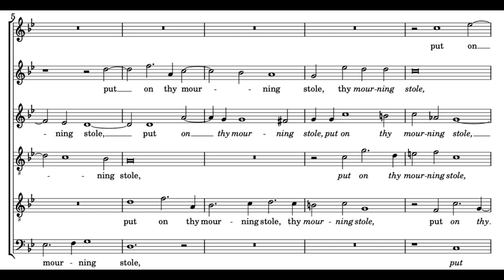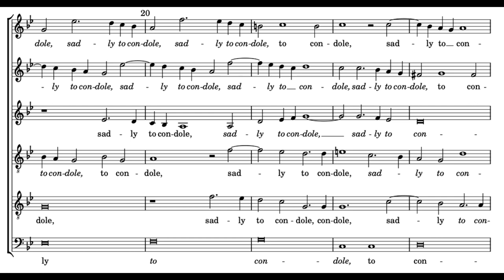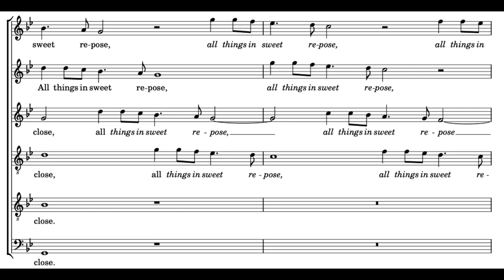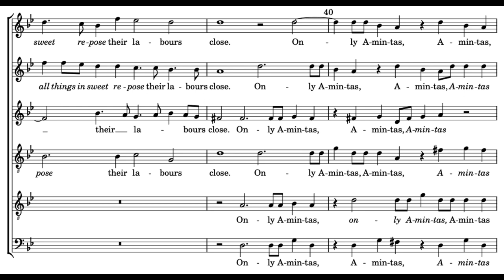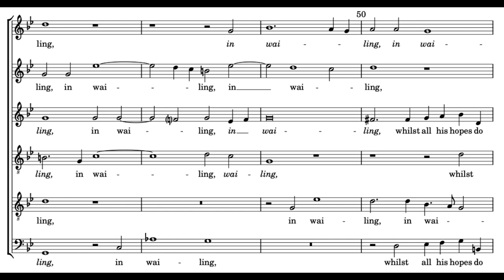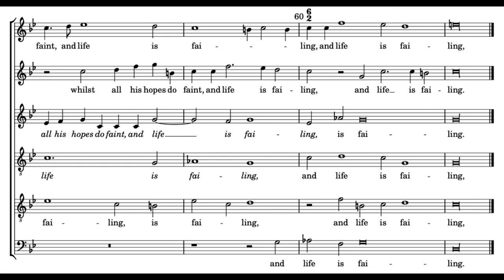Come Sable Night (J. Ward) Score Animation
Fieri Consort